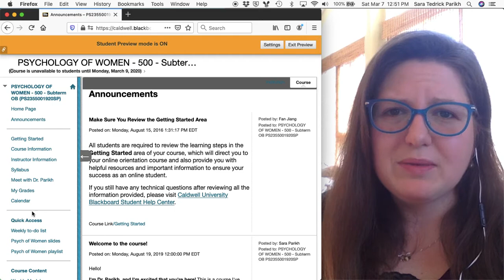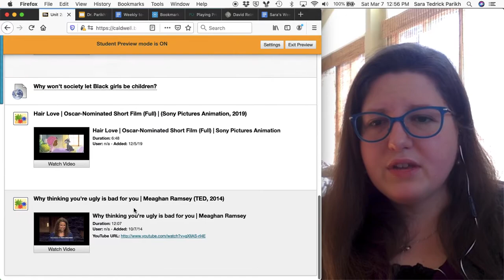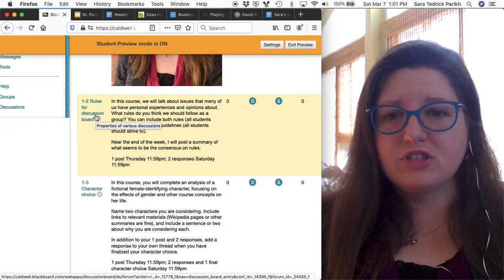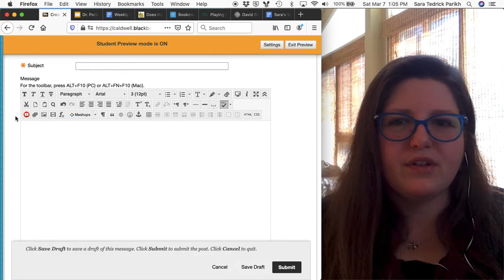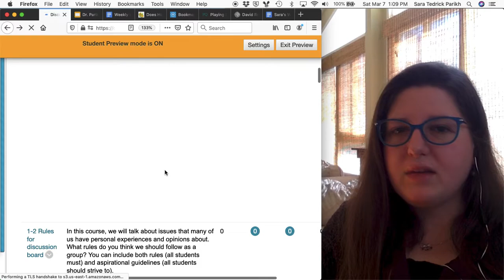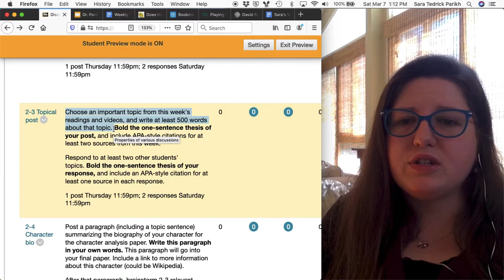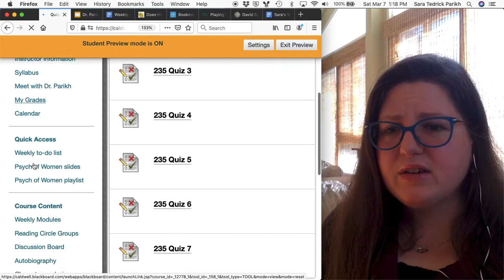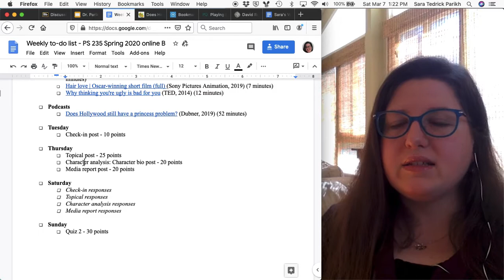235 Module 2 overview